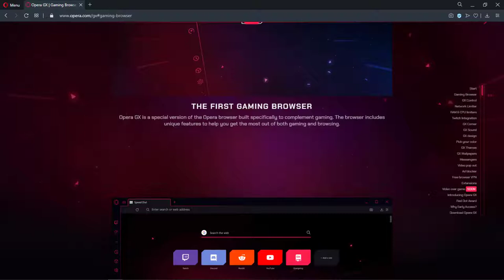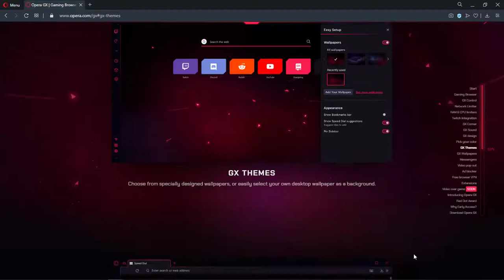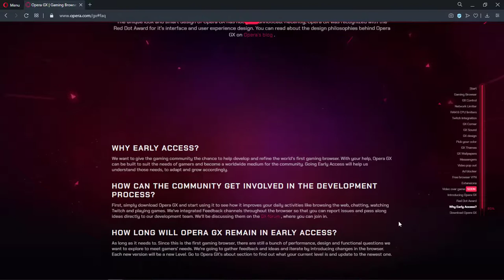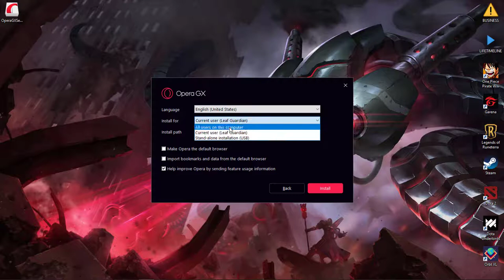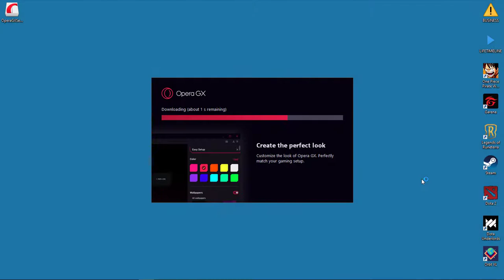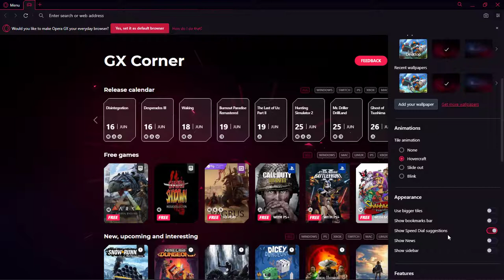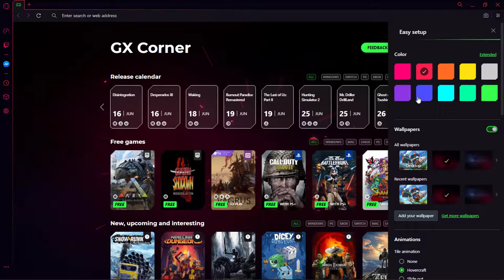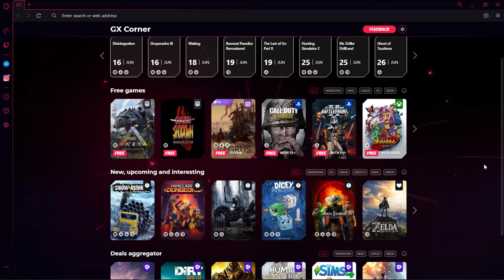Paano MagInstall ng Opera GX! Gaming Browser KaTAKI!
Paano MagInstall ng Gaming Browser Opera GX mga KaTAKI!

Thank You and til the next vid XD